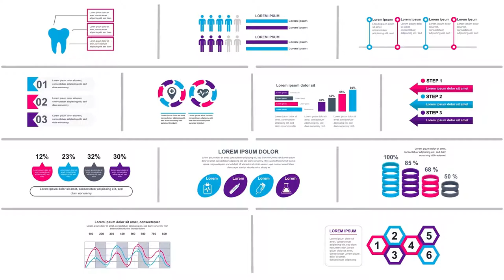Medical Infographics Vol.28 for Premiere Pro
modern and clean elements for infographics
PP2019 or higher
full color controler
easy customization
audio track you will find here
this illustration is taken from Alexhdz with his permission